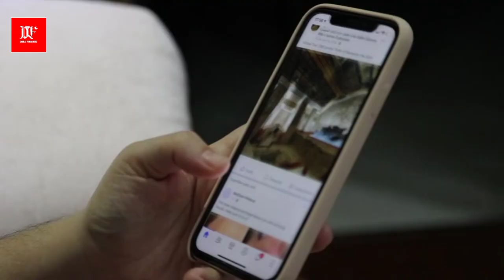Life Story Of Maryam Aurangzeb | Daily Findings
Aj ki is video men apko btaon ga ke maryam Aurangzeb siasat men kesy ayi

{The credit for this video goes to our team}

Voice Over and Research by ⏩ Mr. Hafiz Zeeshan Ahmad.

Work as A Write by  ⏩ Nhen btaon ga.

Edit Video & Voice by ⏩ Usman Chaudhary.

Video Seo & Upload by ⏩ Awais Chaudhary.

Thanks to my team for this hard work.

Attention Please!!

If you find any errors in the video, let us know. This is your own channel.

Please subscraibe my Channel "Daily Findings